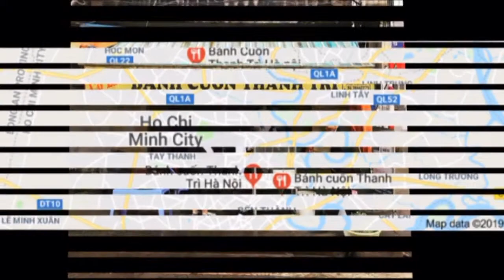ONLY $1 TO ENJOY BREAKFAST IN VIETNAM WITH STUFFED PAN CAKE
How to cook stuffed pan cake, history of stuffed pan cake, Viet nam food, stuffed pan cake, top food in Viet Nam, travel in Viet Nam, Vietnamese street food, discover Viet Nam